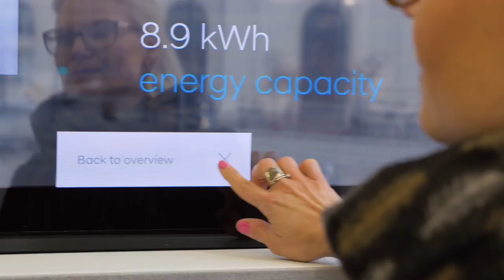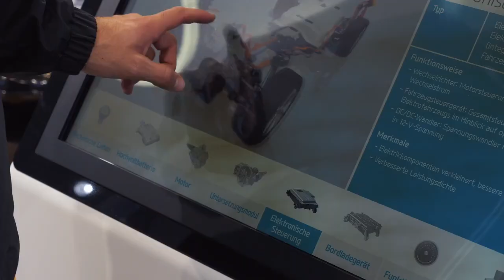Hyundai IONIQ: IONIQ Tour 2016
Hyundai ha puesto en marcha el “Generation IONIQ Tour”, el road show con el que la marca está recorriendo Europa para explicar a pie de calle la propuesta tecnológica del Hyundai IONIQ. La caravana ya ha pasado por Frankfurt, Ámsterdam, Oslo y Milán.

El revolucionario Hyundai IONIQ ya está a la venta en Europa con una propuesta tecnológica única en el mundo, ya que en una misma plataforma alberga tres tecnologías de propulsión diferentes: híbrida, híbrida enchufable y eléctrica. Para dar a conocer esta innovadora apuesta y difundir las acciones que lleva a cabo la marca para cuidar del medio ambiente, Hyundai ha puesto en marcha en nuestro continente el “Generation IONIQ Tour”, un road show que tiene como objetivo acercar al gran público las ventajas de los nuevos modelos de propulsión que la firma coreana pone encima de la mesa para beneficio de la movilidad actual y de la propia sociedad.

El tour se inició con un pabellón instalado en la ciudad alemana de Frankfurt entre el 29 de agosto y el 6 de septiembre, donde todos los curiosos que se acercaron a la exposición pudieron conocer las tres versiones de este modelo, descubrir más detalles de su tecnología, probarlos en condiciones reales de circulación y disfrutar de un sinfín de actividades lúdicas en torno a la propuesta ecológica de la compañía. Tras esta exhibición, el “Generation IONIQ Tour” se trasladó a otras tres ciudades de nuestro continente: Ámsterdam (Holanda), Oslo (Noruega) y Milán (Italia).

La preocupación de Hyundai por la movilidad sostenible es lo que ha llevado a la marca a desarrollar uno de los modelos más innovadores del mercado, disponible con tres configuraciones diferentes. En la actualidad están a la venta dos de esas opciones: el híbrido y el eléctrico. Al margen de detalles estéticos, el Hyundai IONIQ híbrido destaca por un coeficiente de resistencia aerodinámica líder en su clase de 0,24. Bajo el capó se encuentra un motor Kappa 1.6 GDI de gasolina de inyección directa y cuatro cilindros con una potencia de 105 CV y un par de 147 Nm. Este propulsor se complementa con un bloque eléctrico con una potencia equivalente a 43,5 CV y 170 Nm de par. Una batería de de iones de litio con capacidad de 1,56 kWh se encarga de alimentar dicho motor. La potencia total del conjunto es de 141 CV, mientras que el par asciende a 265 Nm.

Por su parte, el Hyundai IONIQ eléctrico se mueve gracias a un propulsor eléctrico con una potencia máxima de 88kW, equivalente a 120 CV. Este motor es alimentado por una batería de polímero de iones de litio con una capacidad que en este caso sube hasta los 28 kWh. Una de sus señas de identidad es su transmisión de una sola velocidad, que permite elegir entre tres modos de conducción: Sport, Normal y Eco. La autonomía homologada es de 280 kilómetros. Para conseguir una recarga completa se precisan cuatro horas y 25 minutos en un enchufe doméstico, mientras que con un cargador rápido de 100 kW de corriente continua se puede conseguir un 80% de carga en 24 minutos.